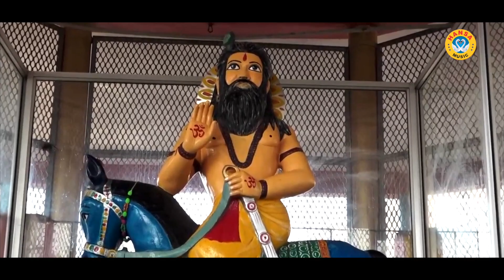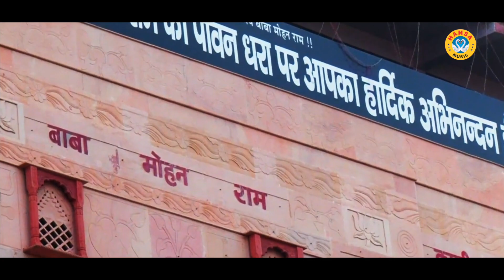मिलकपुर धाम में भक्तो का डांस |बाजी खोली में बासुरियां मेरे मोहन की |Harendra Nagar Bhajan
HM 2451
► Album \Song  :-  बाजी खोली में बासुरियां मेरे मोहन की } Baji Kholi mein Basuriyan Mere Mohan Ki

► Singer :- Harendra Nagar

► Lyrics :- Naresh Chand

► Production :- Hansa Music

► Music :-  Sher Singh

► Editor :- Arjun Rai
► Digital  :- Vipin Kumar

► Presents :- Hansa Kholi Bhajan

► Genre :- Devotional

               Label / Company

►Owner \ Director : Lokman Verma

14 Comments
Powered by vidIQ